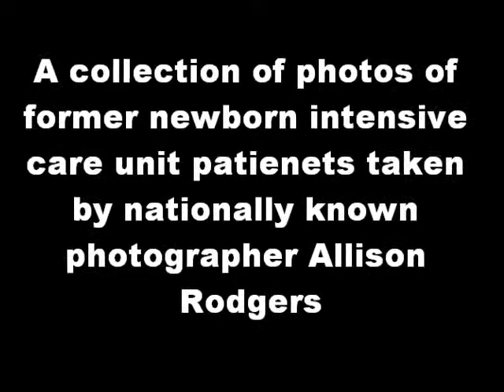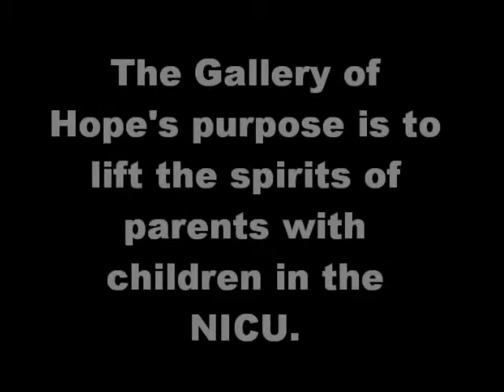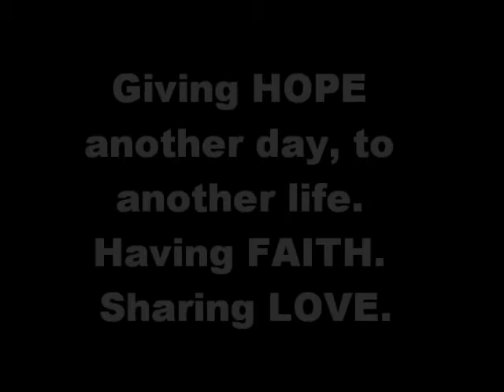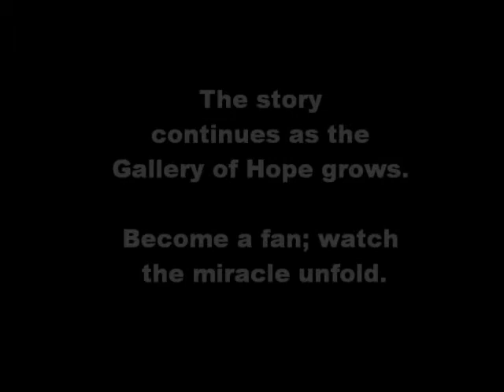Baptist Gallery of Hope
The Gallery of Hope is a collection of photos of former newborn intensive care unit patients taken by nationally known photographer Allison Rodgers. The purpose is to lift the spirits of parents with chilodren in the NICU. The photograph's incorporate each "graduate's" exceptional story and are displayed in the hallway outside the hospital's NICU. Rodger's contributed all the photos free of charge.